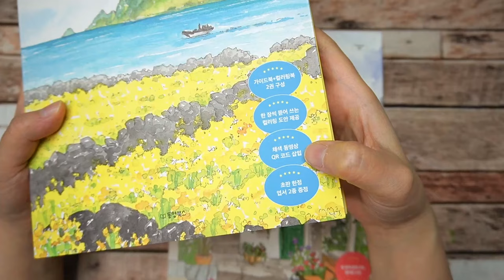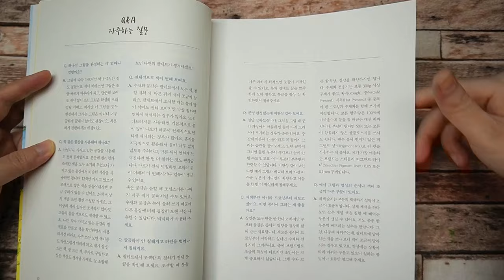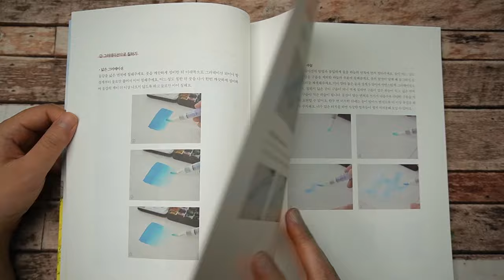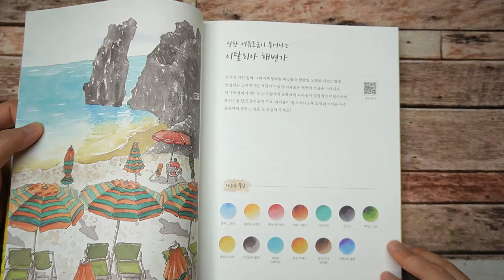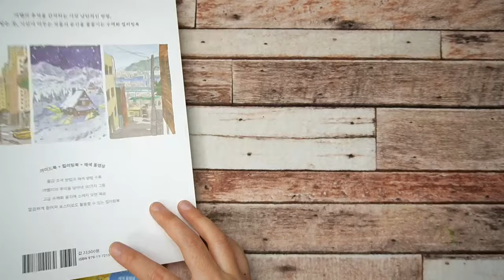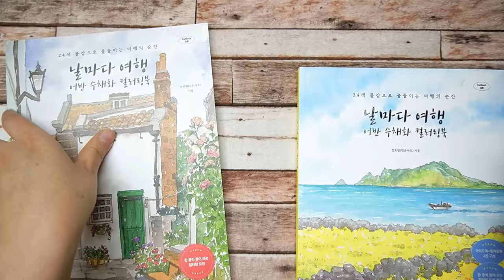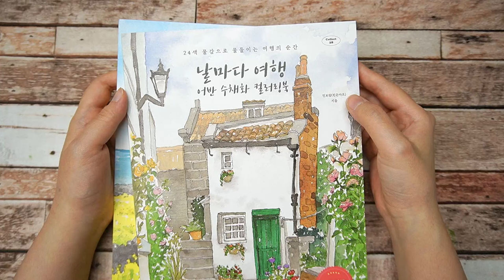날마다 여행 어반 수채화 컬러링북-by핀든아트(서평 이벤트 마감)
📸CAMERA
SONY a6400( 30mm f3.5 Macro ), iPhone12
🎤MIKE
블루예티X
🎬EDIT PROGRAM